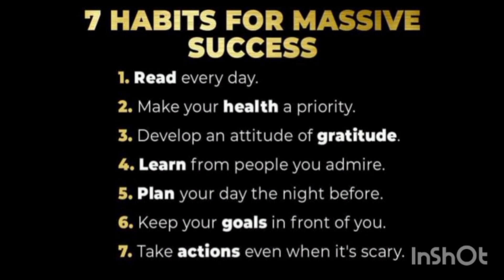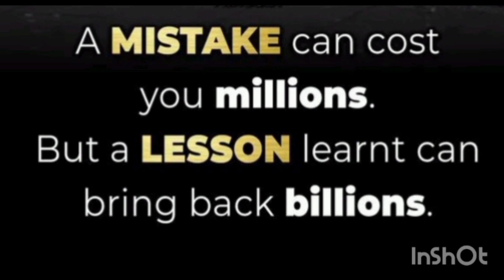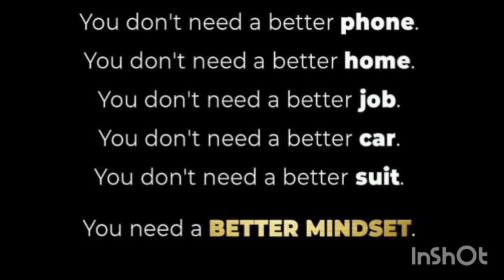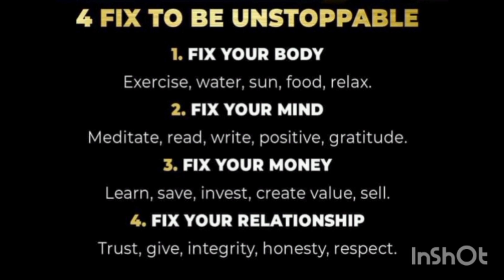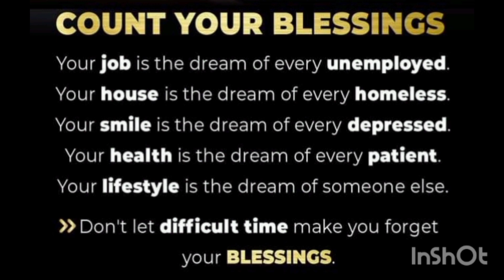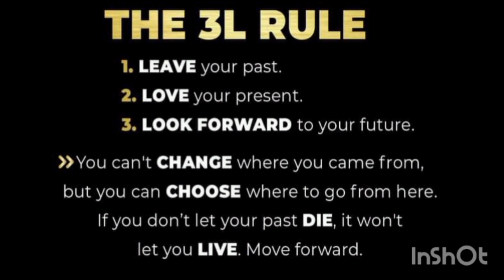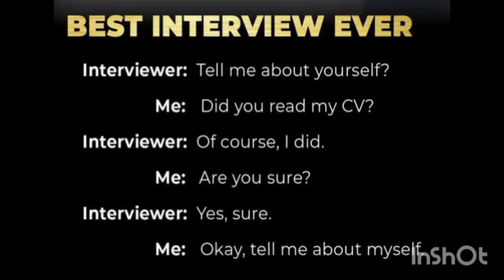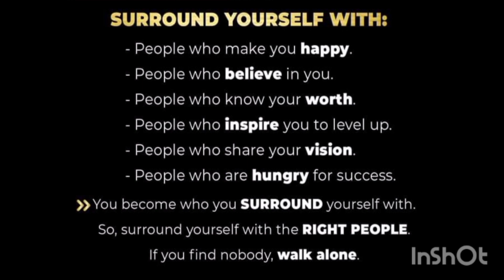Best English Quotes|Good Saying 💫✨💫|Rukhsana Nazir Official